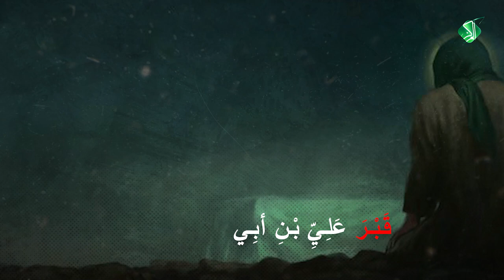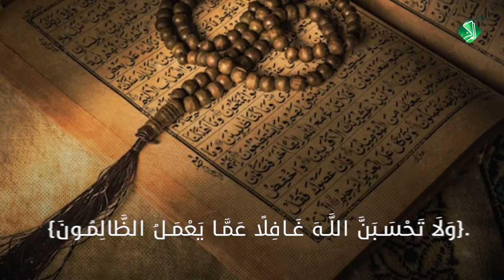إِنَّ أَمِـيـرَ المُؤْمِنِينَ(عَلَيْهِ السَّلَام) مَـدْفُـونٌ بِـالخَـيْـفِ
[75] ـ [الْـخَـيْــف(فِي مَكَّة)]:
فِي "فَـرْحَة الغَـرِيّ" عَـن صَاحِبِ قـرعـة(تـرعة) الشَّـراب: إِنَّ أَمِـيـرَ المُؤْمِنِينَ(عَلَيْهِ السَّلَام) مَـدْفُـونٌ بِـالخَـيْـفِ
[فَـرْحَة الغَـرِيّ(21)ط.الحَيْدَرِيّة]
[76] ـ [فِـي قَـبْـرِ المُغِـيـرَةِ بْـنِ شُـعْـبَـة]:
قَـالُــوا:
. {كَانَ أبُو جَعْفَر الحَضْرَمِيّ مُـطَـيَّـن(ت297هـ) يُـنْـكِـرُ أَنْ يَـكُـونَ القَـبْـرُ المَزُورُ، بِظَاهِـرِ الكُوفَةِ، قَـبْـرَ عَلِيِّ بْنِ أبِي طَالِب(عَلَيْهِ السَّلَام)}
. {كَانَ(مُطَيَّن) يَقُولُ: لَـو عَـلِـمَت الـرَّافِـضَةُ قَـبْـر مَـنْ هَـذَا، لَـرَجَـمَـتْـهُ بِـالحِـجَـارَة، هَـذَا قَـبْـرُ المُغِـيرَةِ بْـنِ شُعْـبَة}
. {وَقَالَ(مُطَيَّن): لَـوْ كَانَ هَـذَا قَـبْـرَ عَلِيِّ بْنِ أَبِي طَالِب(عَلَيْهِ السَّلَام)، لَـجَـعَـلْـتُ مَـنْـزِلِي وَمَـقِـيـلِـي عِـنْـدَهُ أَبَـدًا}
[مختصر تاريخ دمشق(18)لابن منظور، تاريخ دمشق(42)لابن عساكر، تاريخ الإسلام(3)للذهبي، تاريخ بغداد(1)للخطيب البغدادي، المنتظم في تاريخ الأمم والملوك(5)لابن الجوزي، أعيان الشيعة(1)للأمين، الشيعة في مسارهم التاريخي للأمين، تاريخ النجف(1)لحرز الدين]
[77] ـ .
ـ قَـالَ الإِمَـامُ البَـاقِـرُ(عَلَيْهِ السَّلَام): {وَاللَّهِ: مَـا مَعَـنَـا مِـنَ اللَّهِ بَـرَاءَةٌ، وَلَا بَـيْـنَـنَـا وَبَـيْـنَ اللَّهِ قَـرَابَـةٌ، وَلَا لَـنَـا عَـلَى اللَّهِ حُجَّـةٌ، وَلَا نَـتَـقَـرَّبُ إِلَى اللَّهِ إِلَّا بِـالـطَّـاعَـةِ}
[الكافي(2)للكليني، جامع أحاديث الشيعة(14)للبروجردي، مشكاة الأنوار للطبرسي، وسائل الشيعة(11)، ميزان الحكمة(1)لريشهري، البحار(70)، مرآة العقول(8)للمجلسي]
. {إِذَا ذُكِرَ اللَّهُ وَحْدَهُ اشْمَأَزَّتْ قُلُوبُ الَّذِينَ لَا يُؤْمِنُونَ بِالْآخِرَةِ}..{وَإِذَا ذُكِرَ الَّذِينَ مِنْ دُونِهِ إِذَا هُمْ يَسْتَبْشِرُونَ}
.{وَأُمْلِي لَهُمْ إِنَّ كَيْدِي مَتِينٌ}..{إِنَّمَا نُمْلِي لَهُمْ لِيَزْدَادُوا إِثْمًا وَلَهُمْ عَذَابٌ مُهِينٌ}
.{وَلَا تَحْسَبَنَّ اللَّهَ غَافِلًا عَمَّا يَعْمَلُ الظَّالِمُونَ}